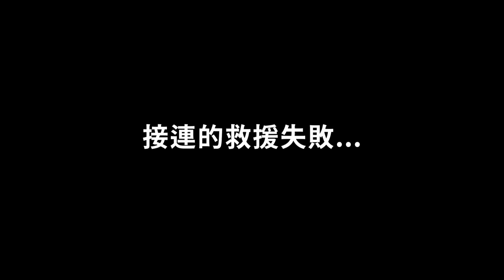踩到虛脫【風扇車】 極限風力 能將車推多遠？！路人突破終點就發獎金！│健人腳勤│ 2023ep08